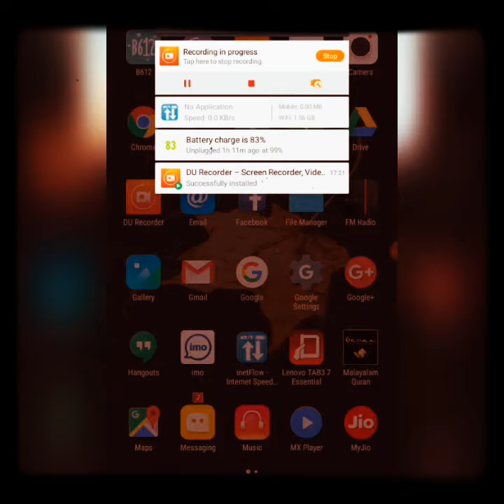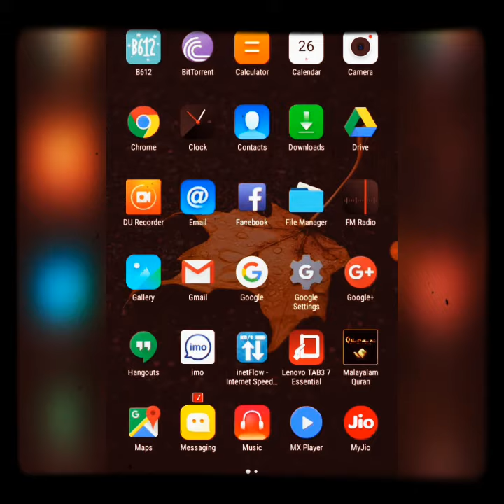Boost your device in slower stage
Escape from smartphone hang.slower